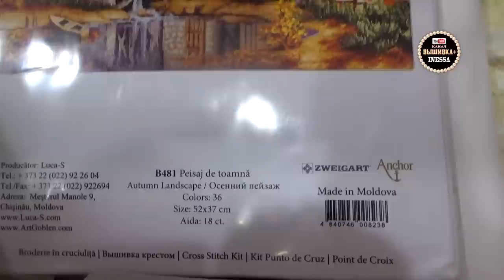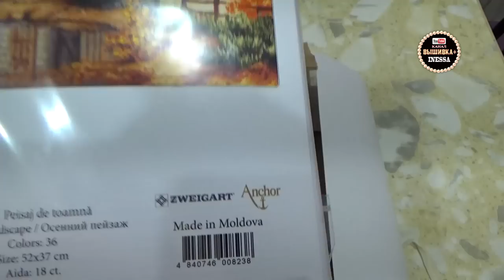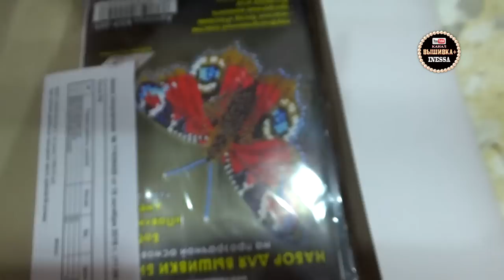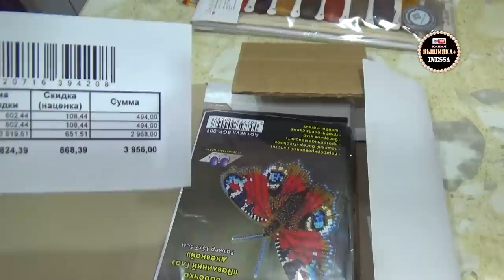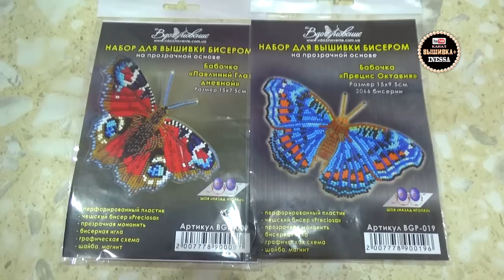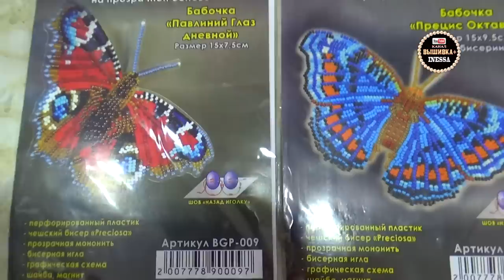Покупки в магазине Мир вышивки октябрь 2018